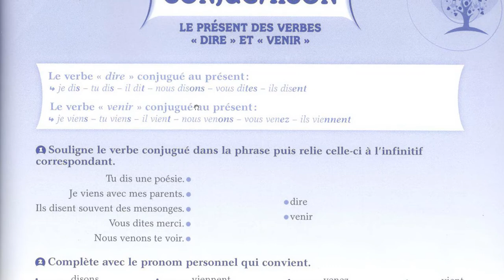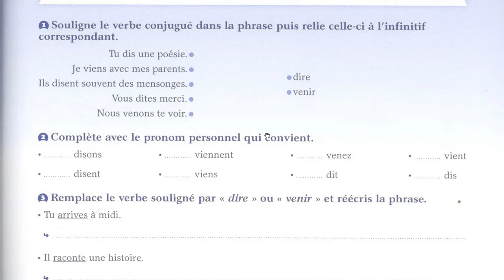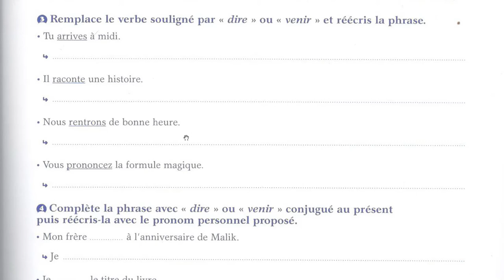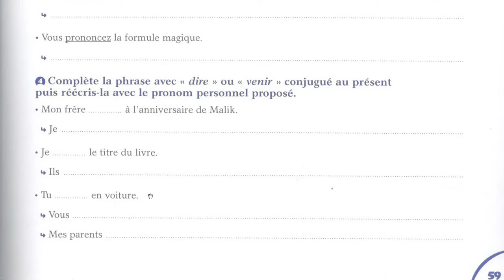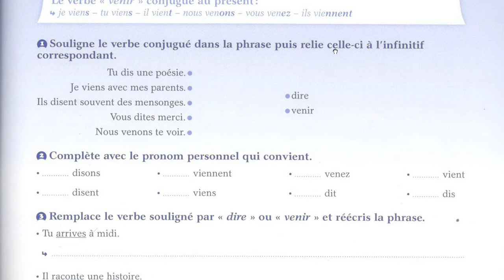Correction des exercices conjugaison dire et venir au présent